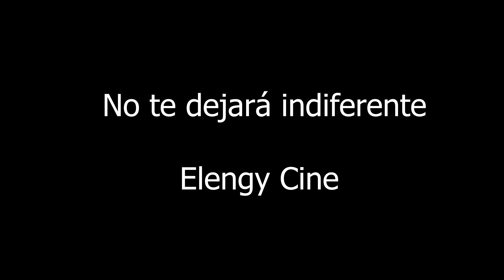Crítica - 'Ventajas de viajar en tren'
Mi opinión / crítica / reseña de la nueva película de estreno 'Ventajas de viajar en tren', dirigida por Aritz Moreno y protagonizada por Pilar Castro, Luis Tosar, Ernesto Alterio, Belén Cuesta, Macarena Garcçia y Javier Botet.